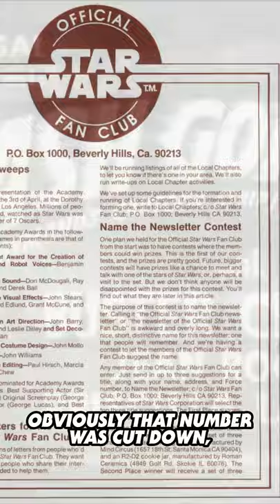Why Star Wars Was Originally Going To Be Twelve Episodes - Star Wars Explained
Did you know George Lucas at one point had plans to include twelve films in his Star Wars saga? Quotes from the second and third issues of Lucasfilm’s official newsletter in 1978 both reference twelve stories Lucas wrote for the Adventures of Luke Starkiller. Obviously that number was cut down, but the original idea was to continue building off of Star Wars’ inspirations as an adventure serial like Flash Gordon, Buck Rogers, the Fighting Devil Dogs, and The Phantom Empire. Serials that all had twelve total episodes.

Mailing Address
Star Wars Explained
1227 Rockbridge Rd SW